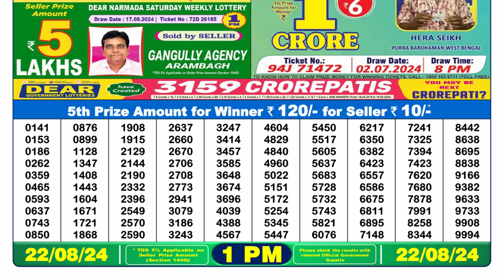Dear Lottery Sambad 1pm 22.08.24 || Dear Lottery Result